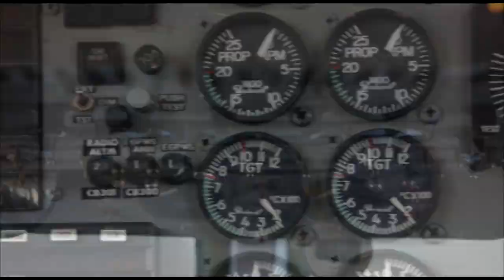Skydive Space Center - 8/14/24 - Kevin